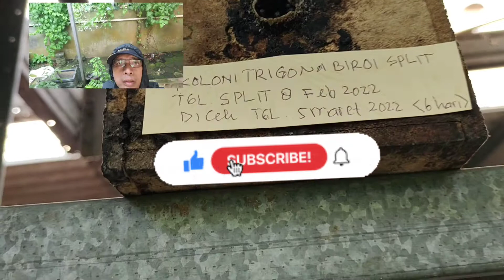MENCARI CALON RATU 30 HARI PECAH KOLONI TRIGONA BIROI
mencari ratu pecah koloni trigona biroi 30 hari
Ray Honey Channel

LINK TERKAIT:
tag;